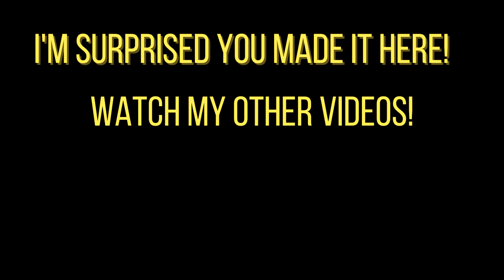Is Petey Piranha on the Streetle legit?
why are the stats actually good?